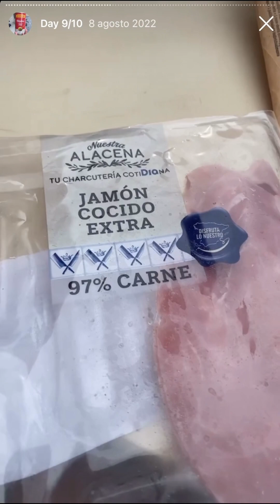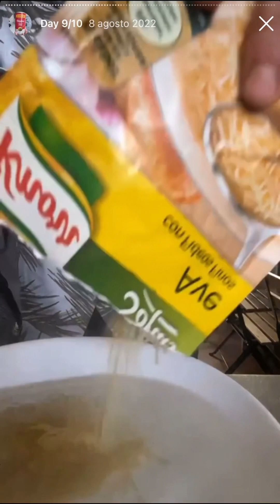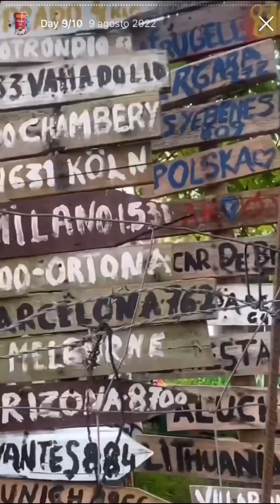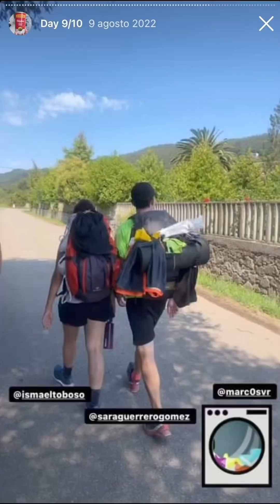Il cammino ci fa volare (Day 9/10) - Callo il Gallo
Il cammino ci fa volare, disponibile su AMAZON, gratis con AMAZON READING PRIME

Agosto 2022, per affrontare la mia fobia dell'aereo (sono passati 7 anni, dall'ultimo volo) decido di intraprendere il cammino partendo da Bilbao, destinazione Santiago di Compostela, 679 km.

Allenamento praticamente zero, teoria studiata a memoria, ma soprattutto, nello zaino la voglia di un ragazzo che vuole riprendersi la propria vita in mano.
Ho deciso di documentare il viaggio con le storie di Instagram, come se fosse un videodiario pubblico; il tutto con molta, forse troppa leggerezza.